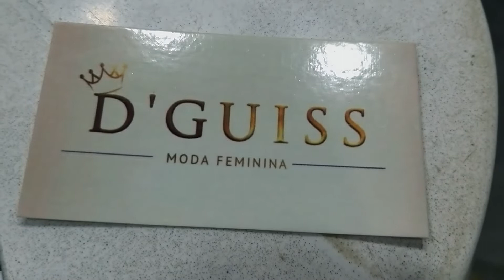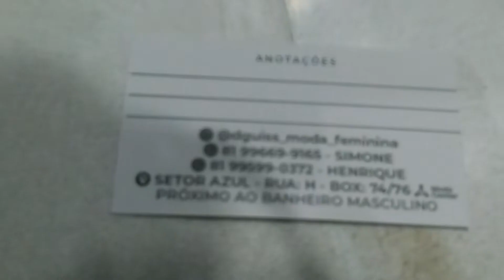VESTIDO DE FESTA VESTIDO ATACADO MODA CENTER SANTA CRUZ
VESTIDO DE FESTA VESTIDO ATACADO MODA CENTER SANTA CRUZ VESTIDO DE FESTA NO BRÁS [INÉDITO]

Neste vídeo vou te mostrar um dos melhor fornecedor de vestidodefesta, apresento um fabricante de vestido de festa vestido longo atacado da fabrica modelos elegantes no Moda Center de Santa Cruz do Capibaribe,
ela tem vestido curto atacado santa cruz do capibaribe modelos jovens atacado linha completa fabrica própria barato enviam para Fortaleza, Goiânia São Paulo, Brás todo o Brasil.

Quem ainda não conhece esse fabricante de vestido de festa atacado no brás, recomento entrega via correios, transportadora e excursão.

Pode ficar tranquilo que seu pedido sairá daqui do Moda Center Santa Cruz do Capibaribe, sai direto da fabrica aqui da feira de
Pernambuco para sua casa, ótimos para uso ou pra você que gosta de revender roupas com certeza você vai adorar!